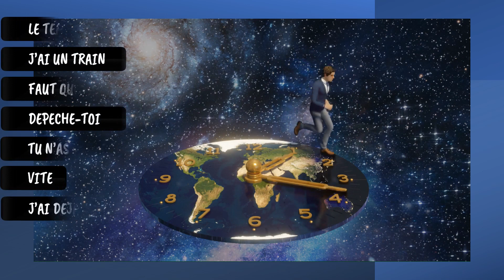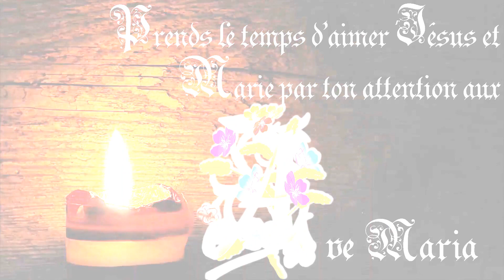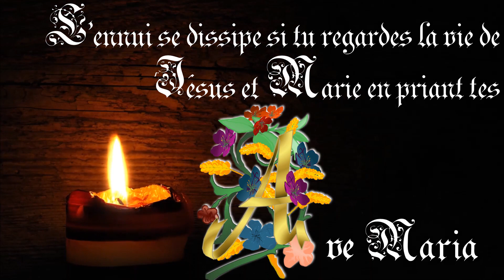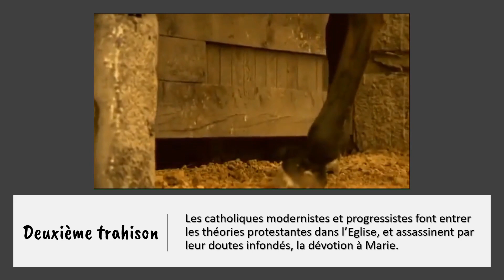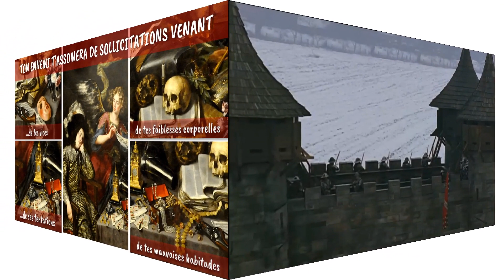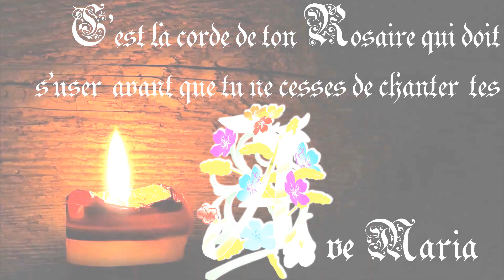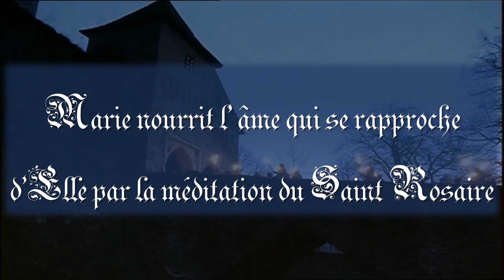Les 15 Tentations Contre Le Rosaire: Il Faut Aller Au Rosaire Comme A La Guerre Part 2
LES 15 TENTATIONS CONTRE LE ROSAIRE PARTIE 2 vous présente la suite des attaques que vous subissez lorsque vous essayez de prier le Rosaire, pourquoi faut-il prier le Rosaire et non seulement le chapelet, comment lutter contre les distractions...
A partager sans hésiter car faire connaitre les bienfaits du Rosaire, c'est déjà en gouter les fruits.
Ave Maria!

2- cliquez sur la clochette juste à côté du titre.
Si votre clochette est barrée, regardez dans les paramètres de votre compte.